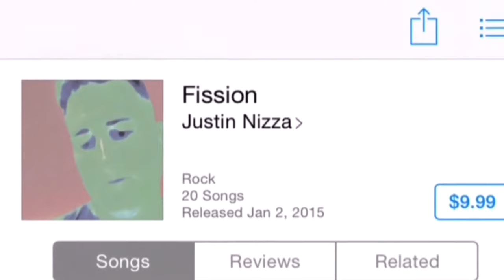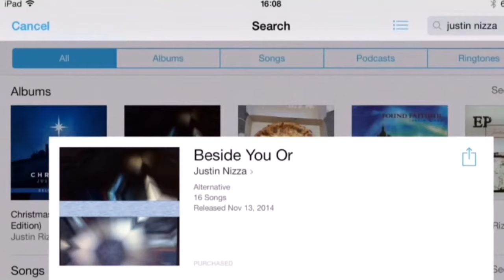Drinking Like A Sailor Can Prevent Alcoholism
Another one of my wacky ideas. Enjoy!

pizzaboynizza

A sailor, seaman, mariner, or seafarer is a person who works aboard a watercraft as part of its crew, and may work in any one of a number of different fields that are related to the operation and maintenance of a ship.

The profession of the sailor is old, and the term sailor has its etymological roots in a time when sailing ships were the main mode of transport at sea, but it now refers to the personnel of all watercraft regardless of the mode of transport, and encompasses people who operate ships professionally, as a sport or recreationally. Be it for a military navy or civilian merchant navy. In a navy, there may be further distinctions: sailor may refer to any member of the navy even if they are based on land; while seaman may refer to a specific enlisted rank.

Seafarers hold a variety of professions and ranks, each of which carries unique responsibilities which are integral to the successful operation of an ocean-going vessel. A ship's crew can generally be divided into four main categories: the deck department, the engineering department, the steward's department, and others.

An able seaman stands iceberg lookout on the bow of the freighter USNS Southern Cross during a re-supply mission to McMurdo Station, Antarctica; circa 1981.

In chemistry, alcohol is an organic compound that carries at least one hydroxyl functional group (−OH) bound to a saturated carbon atom.[2] The term alcohol originally referred to the primary alcohol ethanol (ethyl alcohol), which is used as a drug and is the main alcohol present in alcoholic drinks. An important class of alcohols, of which methanol and ethanol are the simplest members, includes all compounds for which the general formula is CnH2n+1OH. Simple monoalcohols that are the subject of this article include primary (RCH2OH), secondary (R2CHOH) and tertiary (R3COH) alcohols.

The suffix -ol appears in the IUPAC chemical name of all substances where the hydroxyl group is the functional group with the highest priority. When a higher priority group is present in the compound, the prefix hydroxy- is used in its IUPAC name. The suffix -ol in non-IUPAC names (such as paracetamol or cholesterol) also typically indicates that the substance is an alcohol. However, many substances that contain hydroxyl functional groups (particularly sugars, such as glucose and sucrose) have names which include neither the suffix -ol, nor the prefix hydroxy-.

Alcoholism is, broadly, any drinking of alcohol that results in significant mental or physical health problems.[14] Alcoholism is not a recognized diagnostic entity. Predominant diagnostic classifications are alcohol use disorder[2] (DSM-5)[4] or alcohol dependence (ICD-11).[15]

Excessive alcohol use can damage all organ systems, but it particularly affects the brain, heart, liver, pancreas and immune system.[4][5] Alcoholism can result in mental illness, delirium tremens, Wernicke–Korsakoff syndrome, irregular heartbeat, an impaired immune response, liver cirrhosis and increased cancer risk.[4][5][16] Drinking during pregnancy can result in fetal alcohol spectrum disorders.[3] Women are generally more sensitive than men to the harmful effects of alcohol, primarily due to their smaller body weight, lower capacity to metabolize alcohol, and higher proportion of body fat.[11] In a small number of individuals, prolonged, severe misuse ultimately leads to frank dementia.

Environmental factors and genetics are two factors affecting risk for alcoholism, with about half the risk attributed to each.[4] Someone with a parent or sibling with alcoholism is three to four times more likely to become an alcoholic themselves, but only a minority of them do.[4] Environmental factors include social, cultural and behavioral influences.[17] High stress levels and anxiety, as well as alcohol's inexpensive cost and easy accessibility, increase the risk.[4][7] People may continue to drink partly to prevent or improve symptoms of withdrawal.[4] After a person stops drinking alcohol, they may experience a low level of withdrawal lasting for months.[4] Medically, alcoholism is considered both a physical and mental illness.[18][19] Questionnaires are usually used to detect possible alcoholism.[4][20] Further information is then collected to confirm the diagnosis.[4]